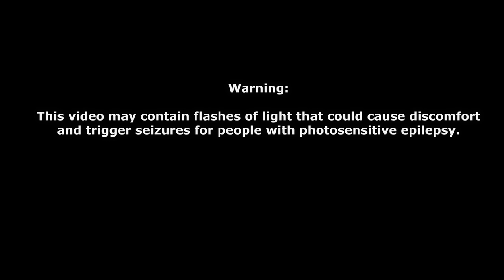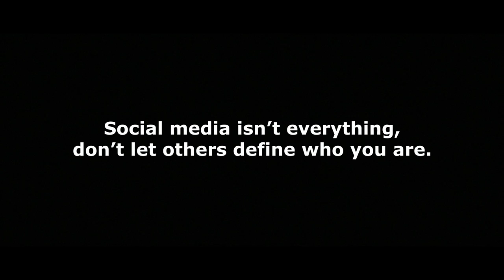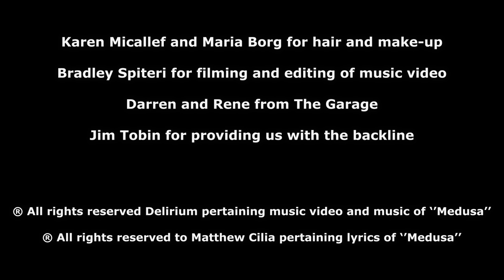DELIRIUM MT - Medusa (Official Music Video)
Our much awaited for music video is finally here! "Medusa" is a modern take on the story of the ancient Greek mythological monster called Medusa, the once beautiful woman who is cursed into becoming a monster that turns those who stare, into stone. Will you fall for the curse of this Greek mythology?

We hope you like snakes 'cause we sure used a few of them for this video! The snakes used were ball pythons, for any of those snake enthusiasts out there!

This is also the release of our second single, "Medusa" after having released our first single entitled "War is Blood" earlier this year, in March.

Below are the lyrics:

Victim of a twisted game,
Promised power and fame,
Medusa is her name.

Sought attention from an app,
Lead to the fateful trap,
Thinking everyone will care,
While Medusa all she does is stare.

Blind to the pain within,
Hidden by a deceitful grin,
Comments they threw her down,
Makeup covers her truthful frown.

Stare into her eyes
Believe her lies

Medusa, caught in a game,
Medusa, promised power and fame
Medusa, they’ll never be the same
Medusa driven insane.

An idol you are,
Fans will make you a star,
Trembling to update the feed,
Medusa planting her seed.

Those eyes, that face, the snakes

Snakes are forming in your hair,
All your mistakes I will share,
Online they’ll rip you apart
Hate fills your putrid heart.

Hate fills your heart.

Believe her lies

They will never be the same,
Medusa was her name.

This music video may contain mature content and is rated 15+. No animals were harmed in the making of this video.

We are DELIRIUM